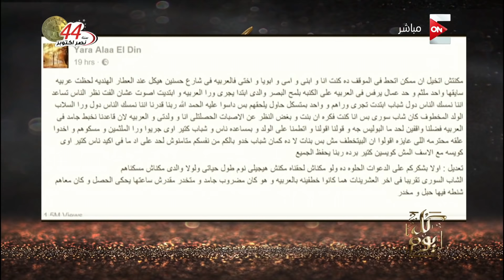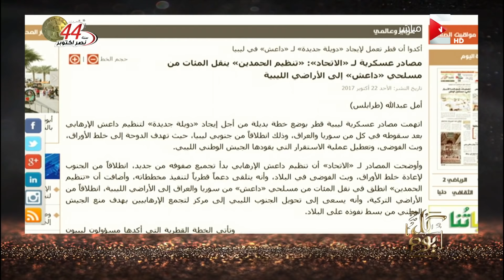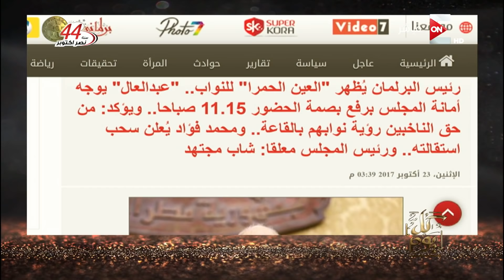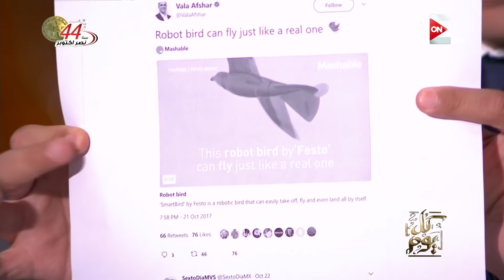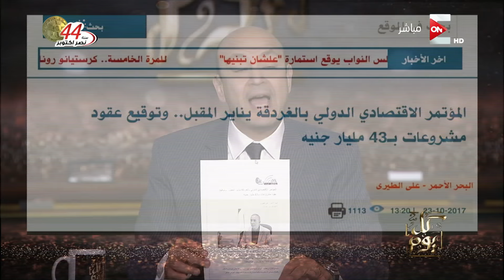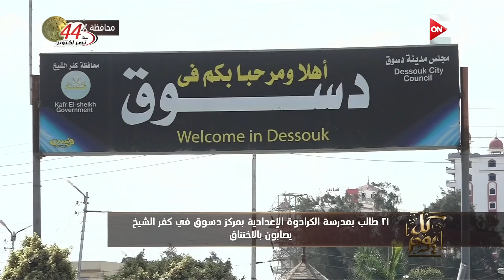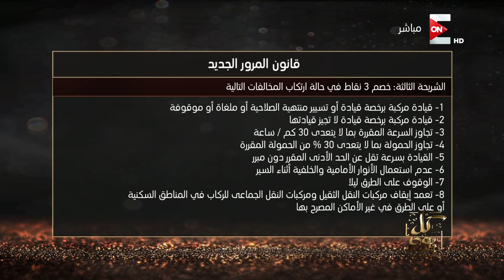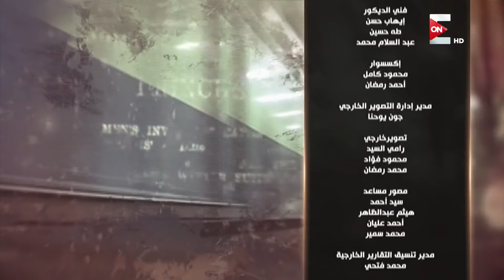كل يوم - عمرو اديب - الاثنين 23 أكتوبر 2017 - الحلقة الكاملة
حلقة اليوم الاثنين 23 أكتوبر 2017 من برنامج كل_يوم يقدمة الاعلامى الكبير عمرو_اديب وتغطية لاهم الاخبار ومتابعة لاخبار حادث الواحات الارهابى وفقرة خاصة عن قانون المرور الجديد وما هى مميزاته واسباب تطبيقه فى الوقت الحالى مع ضيف البرنامج العميد \ ايمن الضبع.

مواعيد عرض برنامج عمرو أديب كل يوم على قناة ON E يومياً من الساعة 9:30 مساءاً حتى الساعة 12 صباحاً.